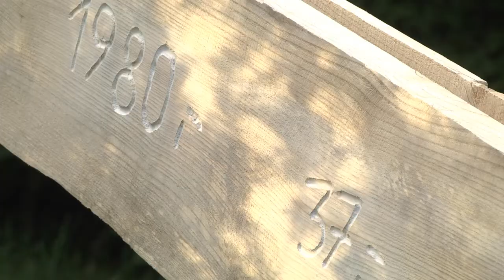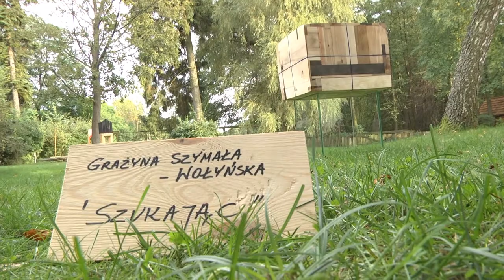X Plener Rzeźbiarski Puszcza Zielonka 2017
We wtorek 12 września zakończył się X Plener Rzeźbiarski Puszcza Zielonka 2017. W tym roku w plenerze udział wzięło 11 artystów z 9 krajów, a tematem pleneru był "Dom".